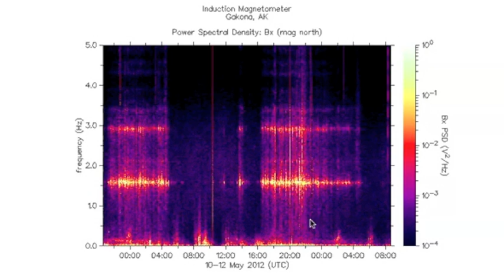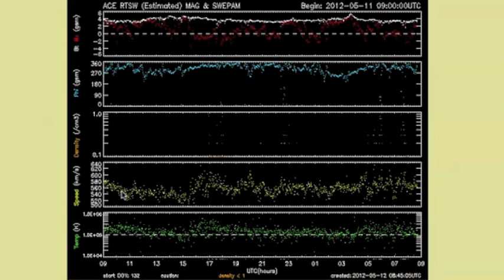2MIN News May12: Disaster Update, Spaceweather/Planetary Update